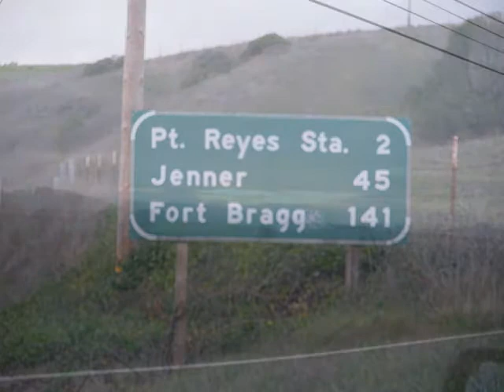bodega bay 2008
a quick run up Hwy 1 a few days after Xmas 2008